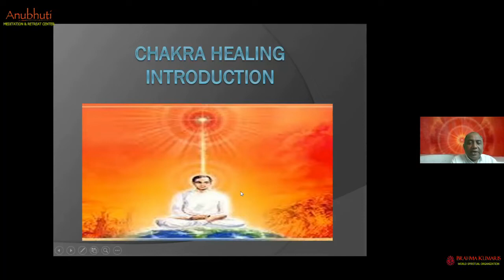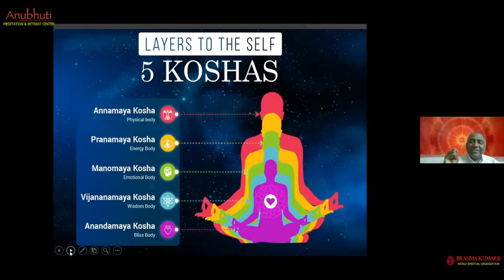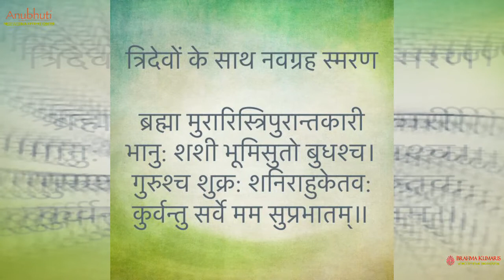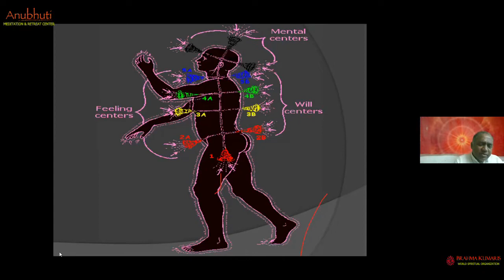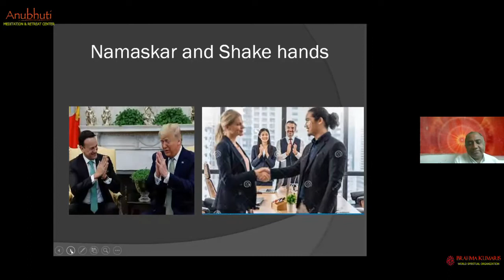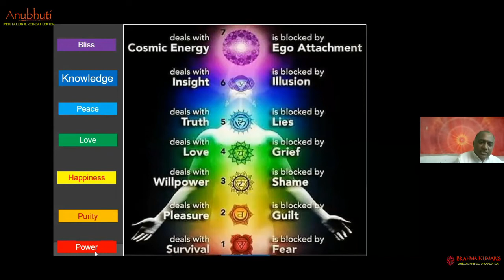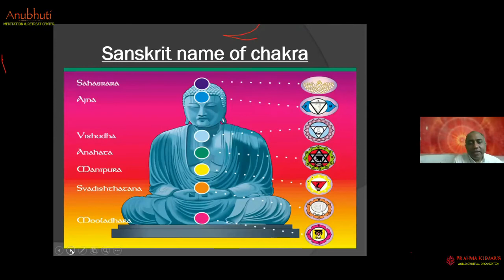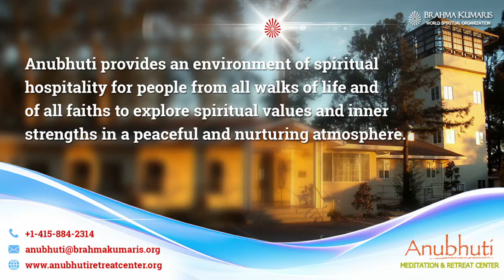01 - Chakras Healing Workshop || English Translation || By BK Dr. Sachin Parab, Mumbai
01 - Chakras Healing Workshop  ||  Chakras Intro  ||  English  ||  By BK Dr. Sachin Parab, Mumbai